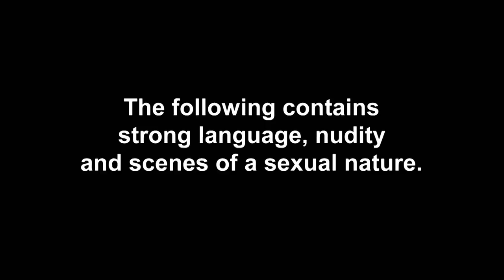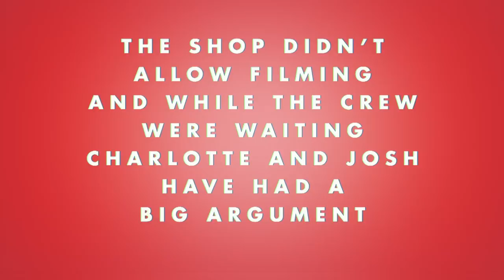Ep #1 EXCLUSIVE: Charlotte Crosby & Josh’s Baby Shop Kick Off | The Charlotte Show 2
Eek! Things turn nasty for the cute couple during a baby shower shopping trip…

Don’t miss the brand new series of The Charlotte Show starting Wednesday 30th Jan @ 9pm on Sky channel 126.